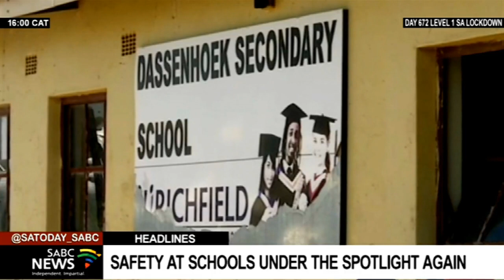SABCNews Headlines @16H00 | 27 January 2022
* The office of the Public Protector will investigate President Cyril Ramaphosa, after an ANC Member of Parliament Mervyn Dirks accused him of breaching the Executive Code of Ethics.

* Indebted consumers will have to dig deeper after a decision by the Reserve Bank to hike the repo rate by 25 basis points to 4%

* And - KwaZulu-Natal Education MEC Kwazi Mshengu says there's no budget for additional  security guards - this after four learners were stabbed during a robbery at Dassenhoek High School yesterday